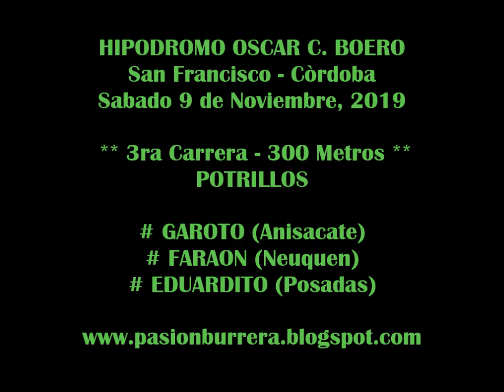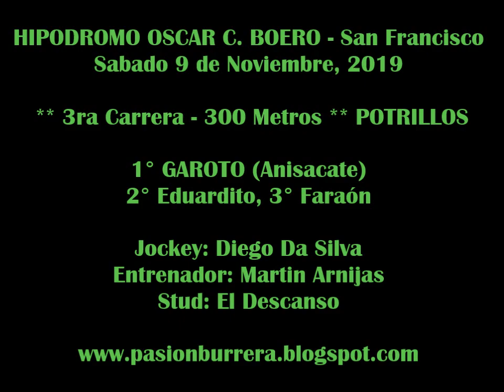GAROTO, San Francisco (09-11-19)